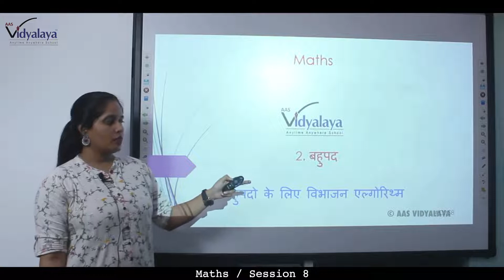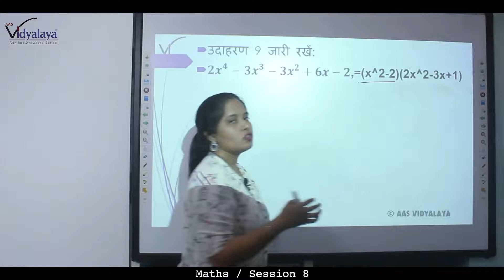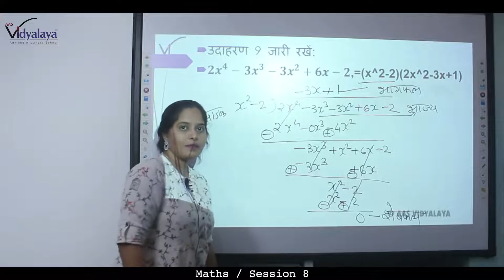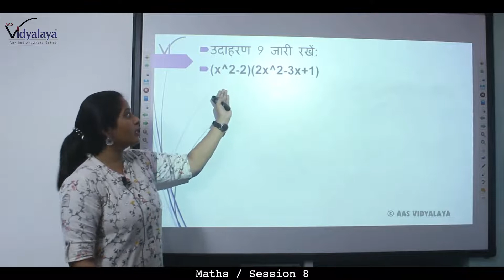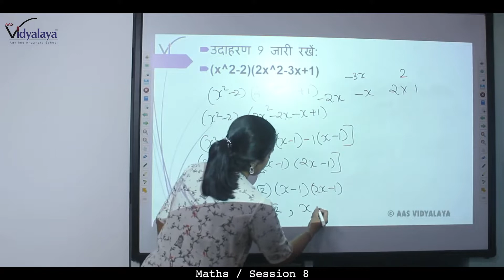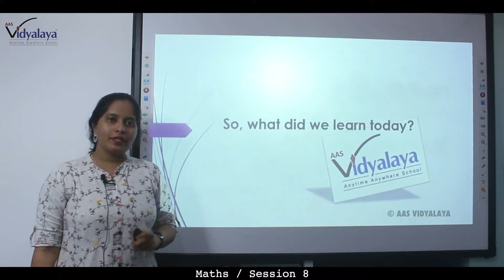UPB CLASS 10 MATHS BAHUPAD C2S8 - बहुपद